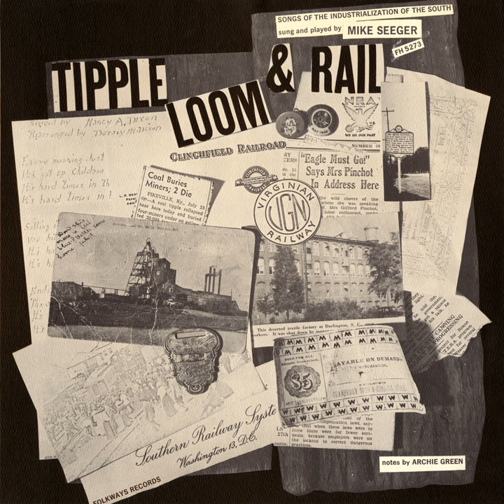The New Market Wreck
The New Market Wreck · Mike Seeger

Tipple, Loom & Rail: Songs of the Industrialization of the South